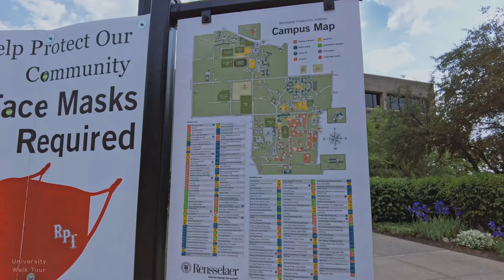Rensselaer Polytechnic Institute (RPI) - Virtual Walking Tour [4k 60fps]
Walking in the Rensselaer Polytechnic Institute (RPI) campus in a sunny afternoon. RPI is the oldest technological university both in the U.S. and in the english-speaking world. Many technology and applied science schools were modeled after Rensselaer.

Brief intro of RPI:

Rensselaer Polytechnic Institute (RPI) is a private research university in Troy, New York, with additional campuses in Hartford and Groton, Connecticut. It was established in 1824 by Stephen van Rensselaer and Amos Eaton for the "application of science to the common purposes of life" and is the oldest technological university in the English-speaking world. Numerous American colleges or departments of applied sciences were modeled after Rensselaer.

The institute operates an on‑campus business incubator and the 1,250-acre (510 ha) Rensselaer Technology Park. RPI is organized into six main schools which contain 37 departments, with emphasis on science and technology. It is recognized for its degree programs in engineering, computing, business and management, information technology, the sciences, design, and liberal arts.

RPI's 275-acre (111 ha) campus sits upon a hill overlooking Troy and the Hudson River. The surrounding area is mostly residential neighborhoods, with the city of Troy lying at the base of the hill. The campus is bisected by 15th Street, with most of the athletic and housing facilities to the east, and the academic buildings to the west. A footbridge spans the street, linking the two halves. Much of the campus features a series of Colonial Revival style structures built in the first three decades of the 20th century.